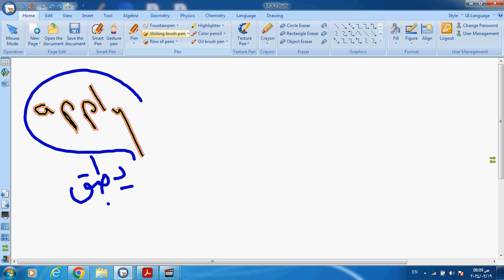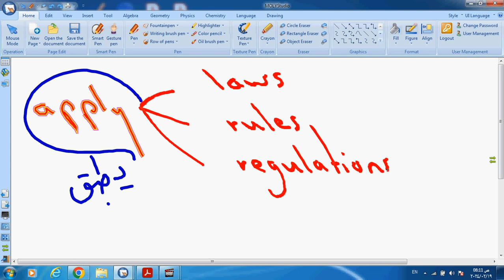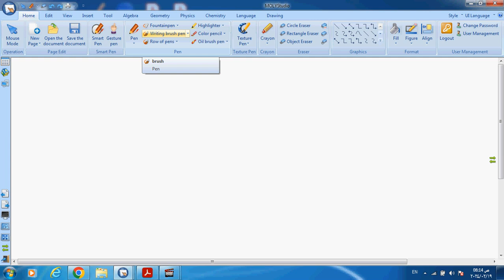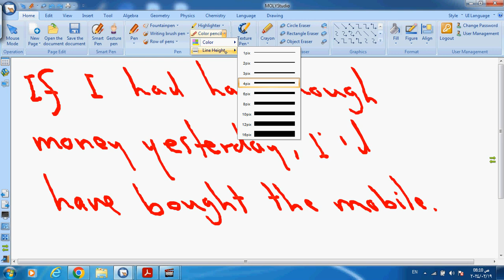1st U 8 19=2=2024 الثانية